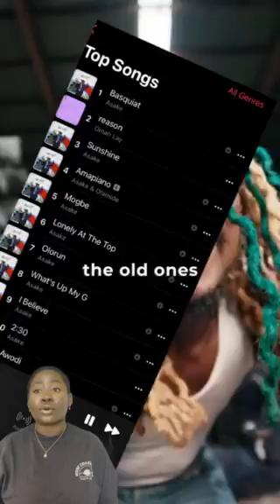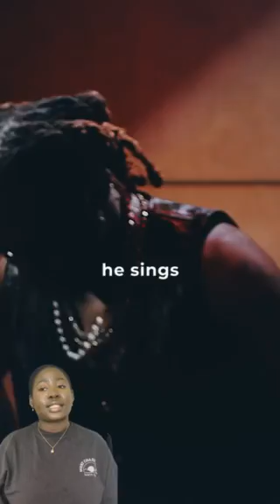Afrobeats Decoded: Asake's Lonely At the Top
On the latest episode of Afrobeeats Decoded, we break down one of the biggest songs of 2023, Asake's Lonely At the Top. Mr Money's meteoric rise to fame is arguably the quickest breakout African music has ever seen and Lonely at the Top is the perfect encapsulation of what it means to be an artist confident in his formula and what has gotten him this far.

An exploration of love and a bold response to anyone whose ever doubted him, Lonely at the Top is Asake telling us that superstars, despite all the success in the world, can still feel alone.